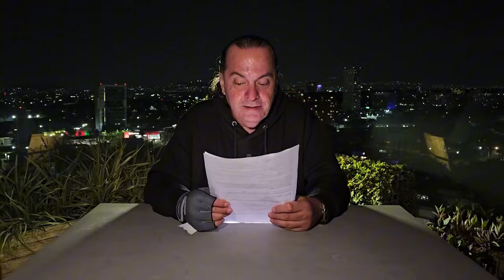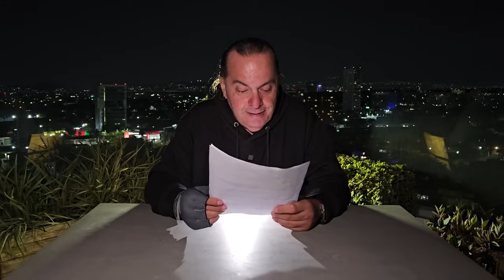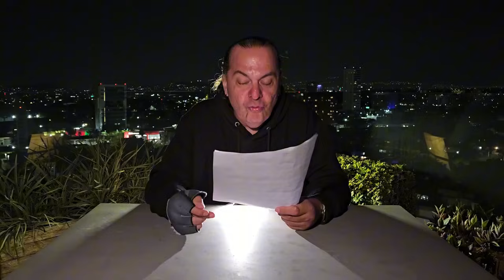IMPORTANTE COMUNICADO SOBRE EXTRANORMAL 21 DE MAYO DEL 2024😭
El programa era transmitido por azteca trece (hoy azteca uno). La temática del programa está dirigida a lo esotérico, lo milagroso y lo paranormal. Samantha Arteaga presenta las investigaciones realizadas por, Christopher De La Vega , y Joe Herrera, siempre son guiados por los especialistas en lo paranormal Luisa Cárdenas, Octavio Elizondo , estas investigaciones son realizadas dentro o fuera de México, en lugares en donde se presenten manifestaciones fantasmales o algún suceso paranormal o eventos religiosos clasificados como milagros.